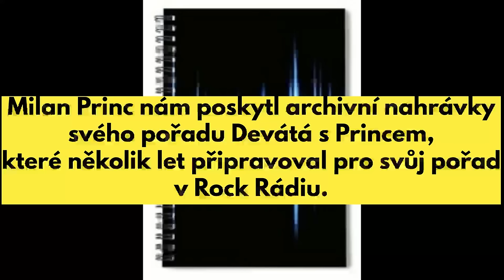Pjér la Šé'z a Milan Princ / O psychoterapii a psychospirituální krizi (audio)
1. část rozhovoru s Milanem Princem pro Rock Rádio - 2016